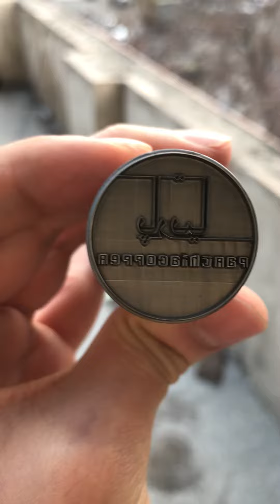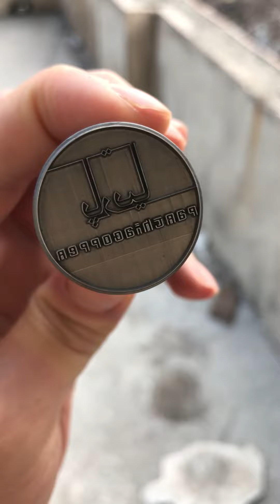Making a hammer stamp for marking hard metals and dense wood WhatsApp